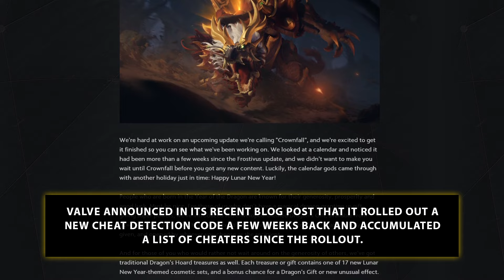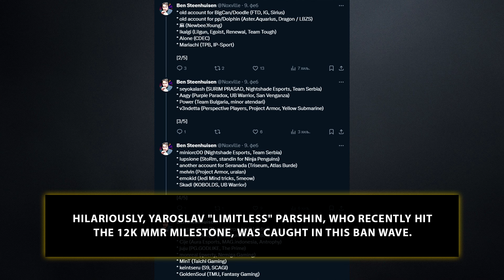VALVE DOTA 2 DRAMA - Players getting VAC banned for using THIS tool